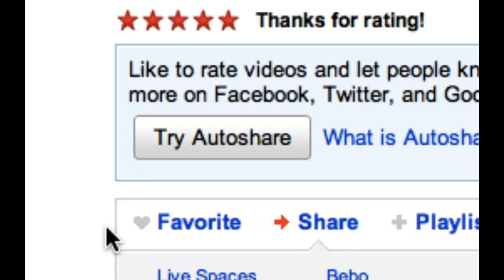BEST EASTER EVER!!!! [4/4/10] - 347 - TheFunnyrats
HAPPY EASTER!!! We went to Sunset and pocked eggs with my wife's family and we hid the eggs for the kids to find. Then we went to my parent's house and we ate some boiled crawfish. It was also my brother's birthday, and I gave him a homemade HDTV Antenna. I think he liked it! Later on that night, I took a bath and edited, and went to bed!

LIVE SHOW!!!

DAILYBOOTH!!!

MYSPACE!!!

LaneVids.com
4400 A Amb Caffery #512
Lafayette, LA 70508  Distributed by Tubemogul.